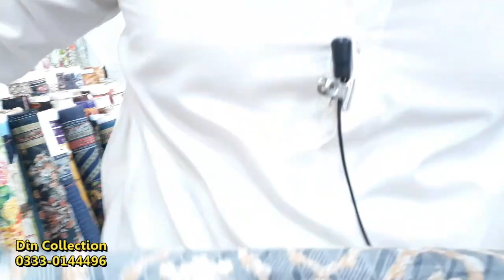Bin Saeed Embroided Lawn Collection with Price China Market Rawalpindi Pakistan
Bin Saeed Embroided Lawn Dress Design Collection with Price
latest lawn dress design collection
summer lawn dress online shopping in pakistan
pure bin saeed lawn dress verity
online order